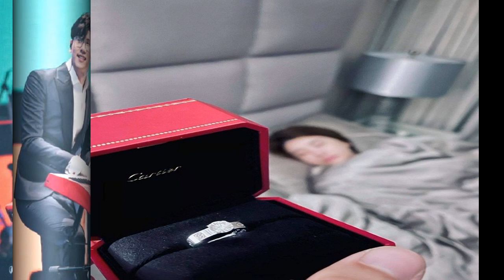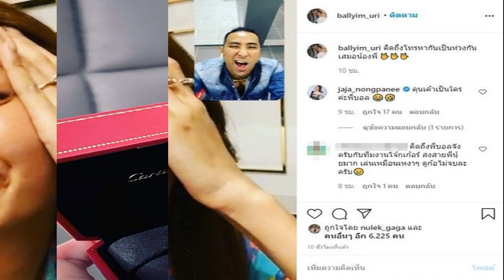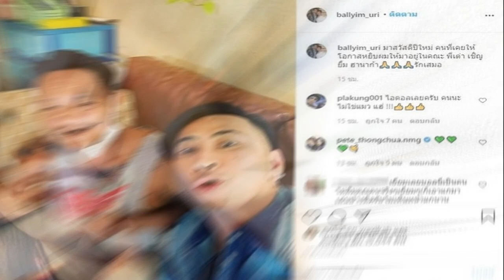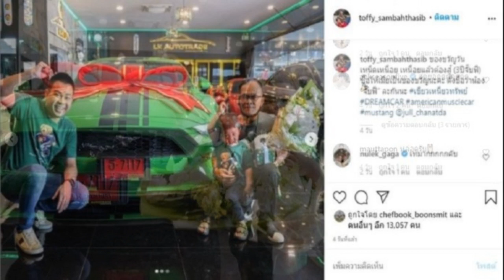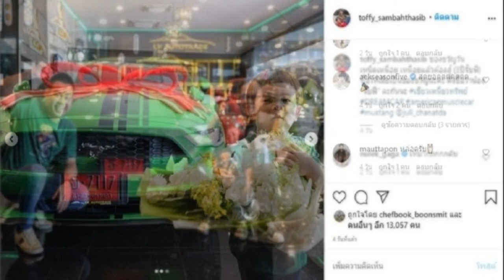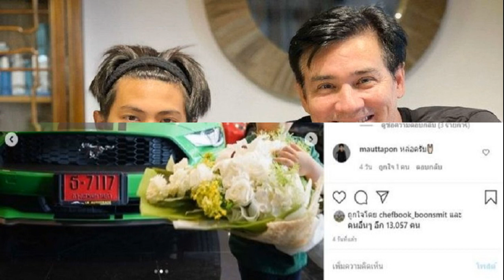มารีเบิร์นเนอร์ ปิ๊งรักใหม่กับ พิชญ์กาไชย โลกสดใสสีชมพูอีกครั้งหรือเปล่า